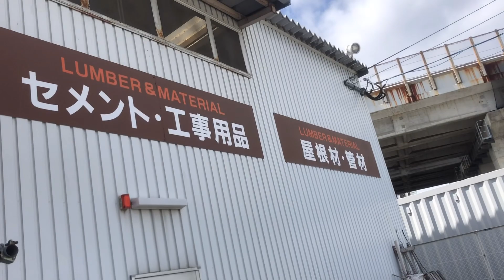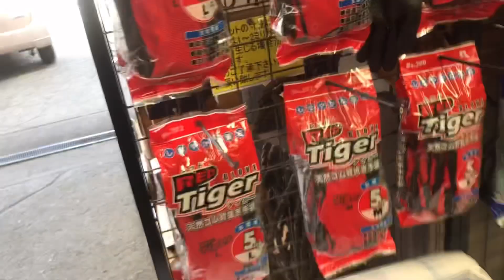NAFCO HARDWARE SA JAPAN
nafco hardware#kurume